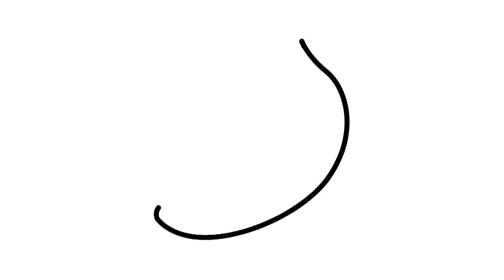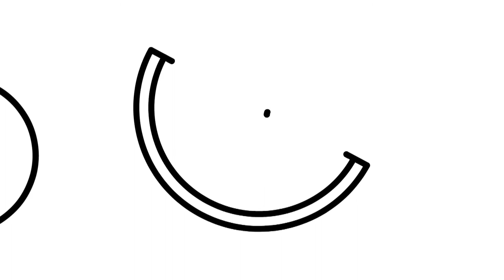Coloring Fruits for Children, Strawberry - Banana